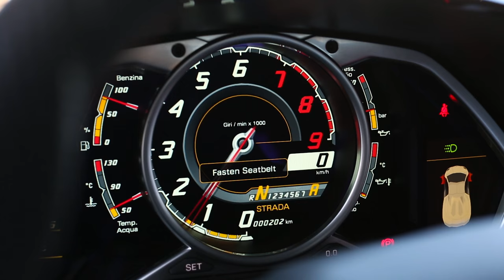My Story: Heather Ballentine - Artist, Pin Up Model and Super Luxe Entrepreneur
Heather Ballentine Aucoin is a beautiful southern belle with a keen ear for quality music and a keen eye for exotic luxury cars. And that’s exactly how she lives her life: selling Lamborghini exotic cars, writing music, singing songs, building a media brand, and modeling pin-up. Entrepreneur by day, Artist by night.

In My Story, Heather Ballentine tells her story from her beginnings on a small farm in Arkansas to fronting a rock band, to becoming a Lamborghini sales women. She is one of the top sales people in North America.

She sells Lamborghini's by day, but she's also running a record label and managing a music career.

In the background of the video, you'll see the Lamborghini Huracan LP 610-4 Spyder.
Heather is wearing a white suit by Express.